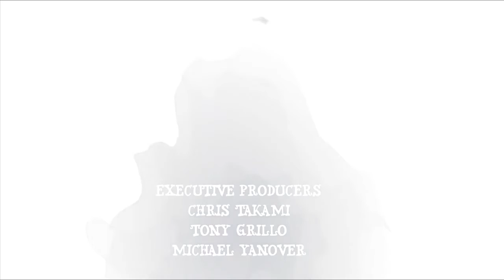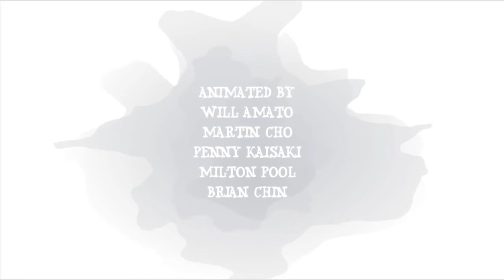Petr Farkaš - Tim Burton´s Stainboy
Můj osobní hudební pohled na dílo tohoto génia.